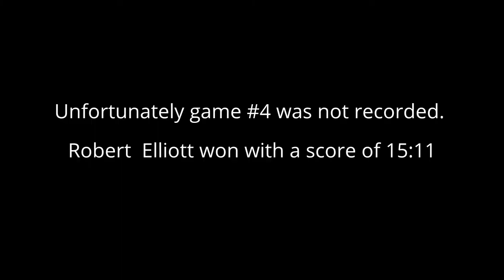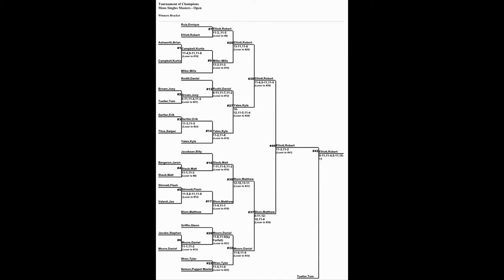2014.09.06 - Elliott,Robert vs Tueller,Tom – MOS – Final (Tournament of Champions, Ogden)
Pickleball Tournament of Champions (USAPA sanction)
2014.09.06 - MOS -Men Open Singles (Masters)
(merged files 124, 125)